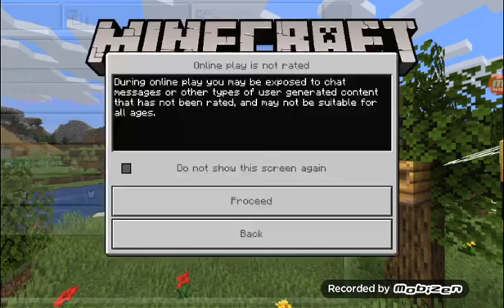Playing Eggwars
Playing Eggwars with my friend Adam